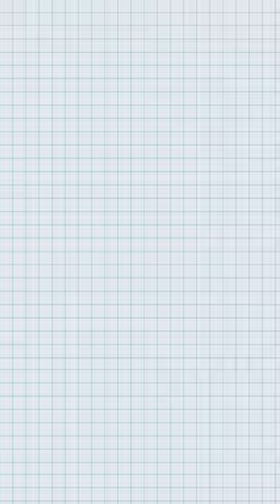This Movie STOLE an AWARD?